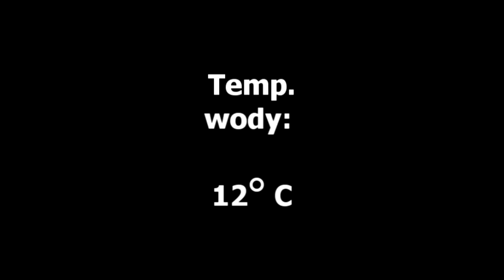Węgierska Górka - BASEN